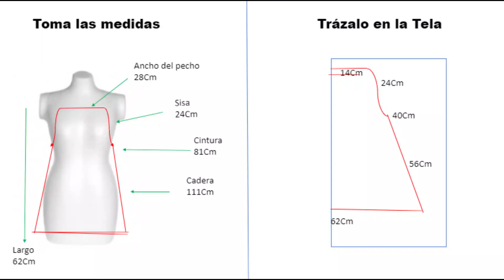Como hacer un OVEROL PASO a PASO Con BOLSILLO 😁 |BeruzkaDms 💜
Hola mis Hermosas🌺

En esta oportunidad les traigo de nuevo un OVEROL   pero en esta oportunidad Paso a Paso..

MATERIALES

1 metro de tela (De tu preferencia)
2 Botones.